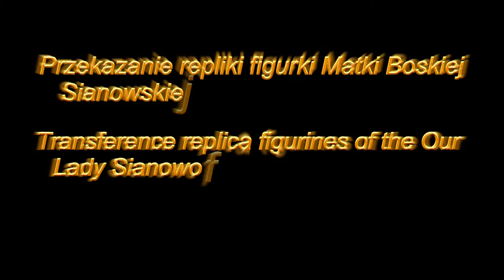Transference replica figurines of the Our Lady Sianowo for Kashubs in Canada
Przekazanie repliki figurki Matki Boskiej Sianowskiej Kaszubom w Kanadzie. W dniu 8 maja 2016r nastąpiło uroczyste wprowadzenie figurki do kościoła w Wilnie na Ontaryjskich Kaszubach.

Transference replica figurines of the Our Lady Sianowo for Kashubs in Canada. On 8 May 2016  was ceremony insertion figurines into the church in Vilnius at the Ontario Kashubia.